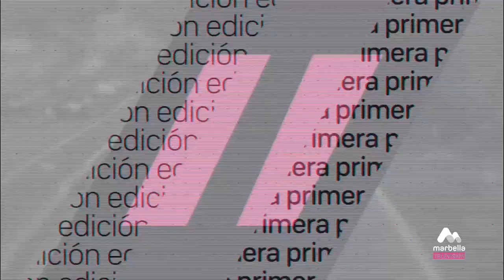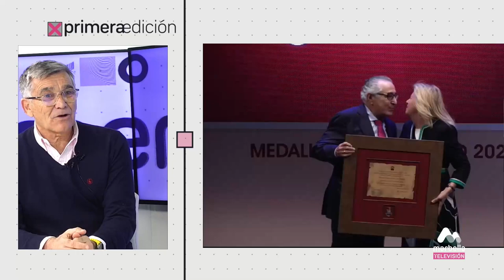357 PRIMERA EDICIÓN MARTES 5 MARZO 1P